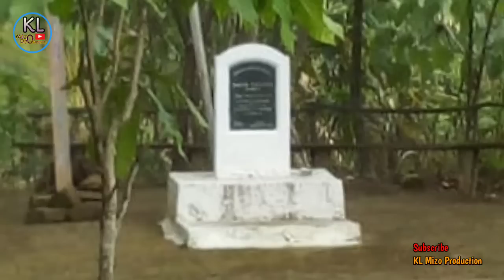Zoram Zawlnei ropui Pastor Chhawna chanchin Kamkeuna.